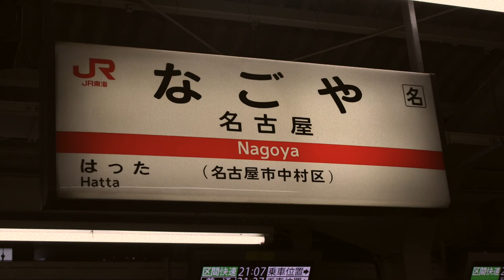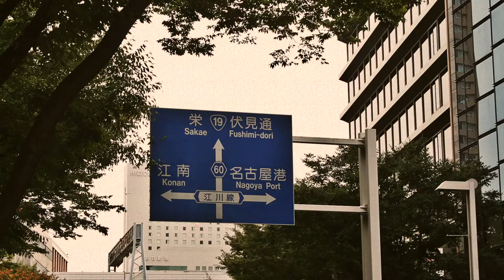Nagoya, Japan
A small collection of photographies with ambience music to relax and chill.